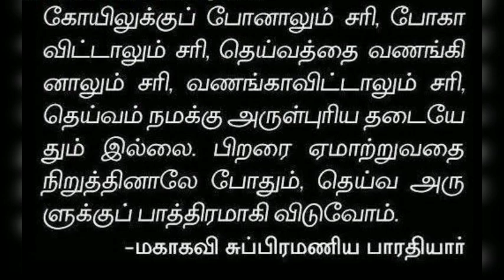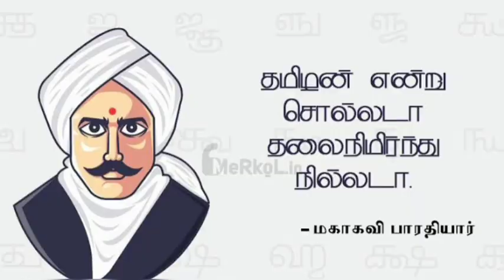Bharathiyar 100th Death Anniversary Whatsapp Status in Tamil | Bharathiyar Tamil Quotes Special vdeo